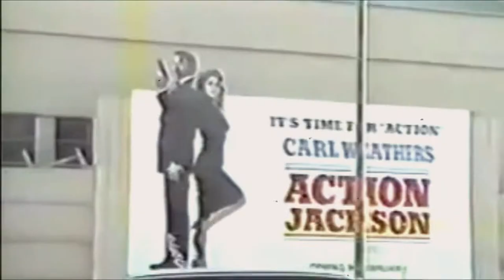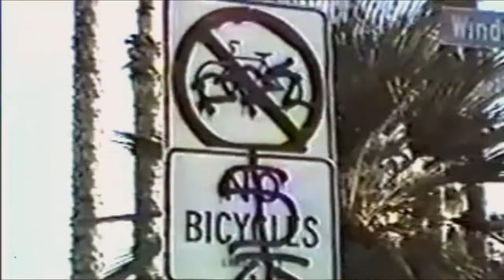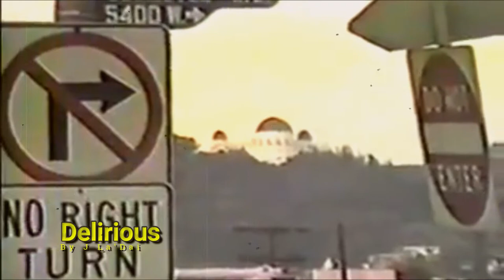℃hillHop ± VybeHop Beat 🎶Delirious🎶 ⇨ By J LA' Dai